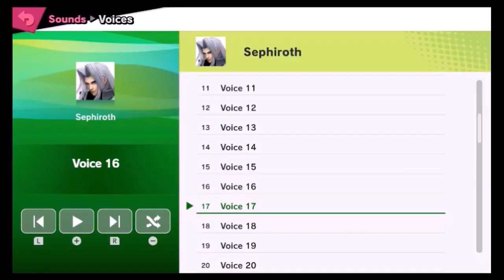SSBU: Japanese Star KO with Baby Voice Mod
What happens when you transform 80+ fierce fighters into babies? Hilarity ensues.  Listen to how it sounds when the voices are modded to a higher pitch.

Time Stamps
00:04 Joker
00:07 Byleth (M)
00:11 Byleth (F)
00:14 Hero
00:28 Terry
00:31 Minmin
00:34 Sephiroth
00:37 Pyra
00:41 Mythra
00:44 Kazuya
00:48 Sonic
00:50 Snake
00:50 Squirtle
00:57 Ivysaur
01:00 Jigglypuff
01:03: Incineroar
01:06 Lucario
01:10 Greninja
01:12 Shulk
01:15 Fox McCLOUD
01:19 Falco
01:23 Wolf
01:26 Marth
01:29 Lucina
01:32 Roy
01:36 Chrom
01:39 Ike 01:43 Puberty Ike
01:47 Robin (M)
01:50 Robin (F)
01:54 Corrin (M)
01:57 Corrin (F)
02:00 Pit
02:03 Dark Pit
02:06 Palutena
02:10 Metaknight
02:13 Cloud
02:17 Bayonetta
02:21 Simon
02:24 Richter
02:27 Wii Fit Trainer (F)
02:31 Wii Fit Trainer (M)
02:34 MII (M)
02:53 MII (F)